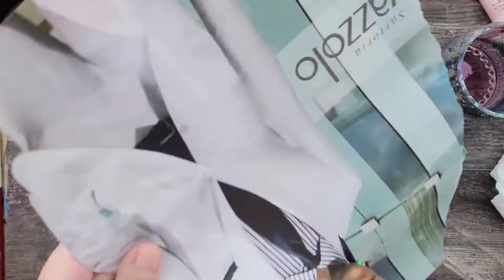New Cat Kerr Foam Stamps from ArtFoamies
Royal Talens Mixed Media Journal

1st Page
Ecoline Watercolor
6 x 6 Gel Press Plate (as a palette)
Micron Fine Tip Liner
Brutus Monroe Heart Die
Tacky Glue Black Ink Pad

2nd Page
Amsterdam Acrylic Paints
Ecoline Watercolor
Ecoline Brush Pens
Black Permapaque Marker
White Sharpie Magazine
Cut out for focal and title
Scissors

Page 3
Amsterdam Acrylic Paint
Ranger Monoprinting Plate with Brayer
Tim Holtz Sticker Pack for title